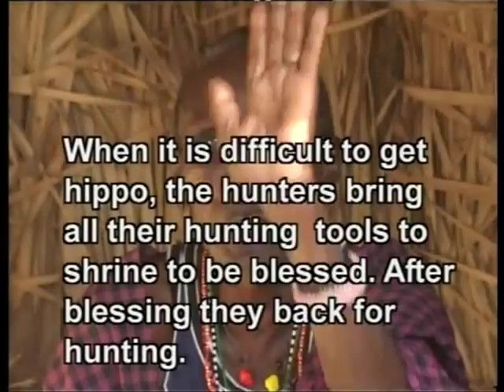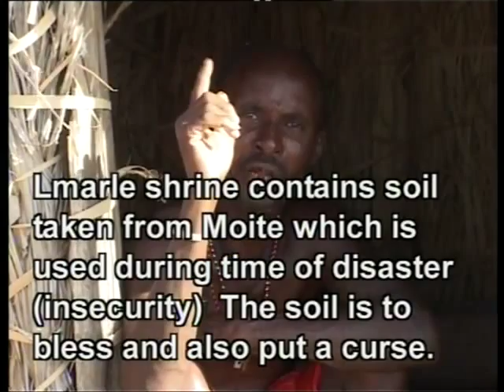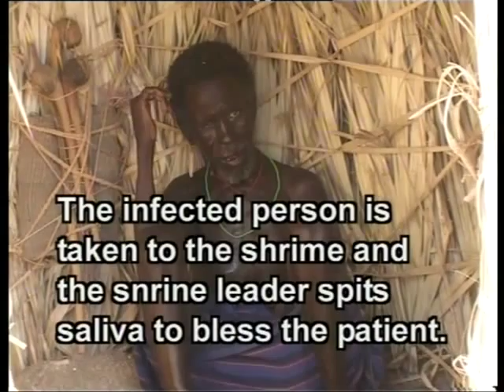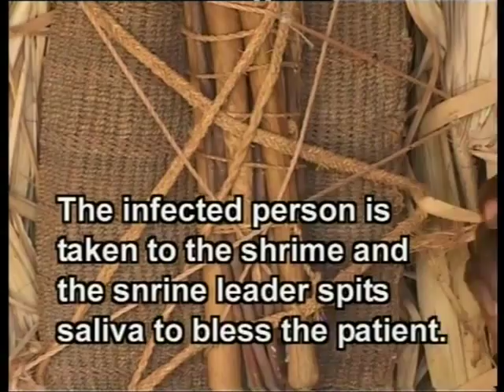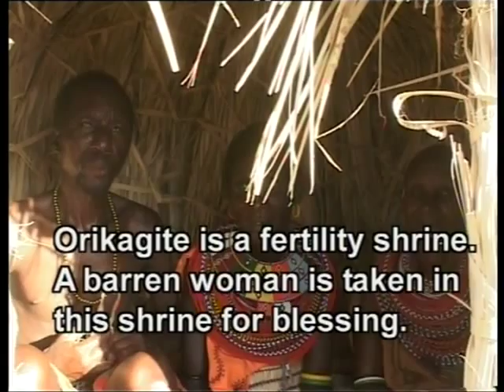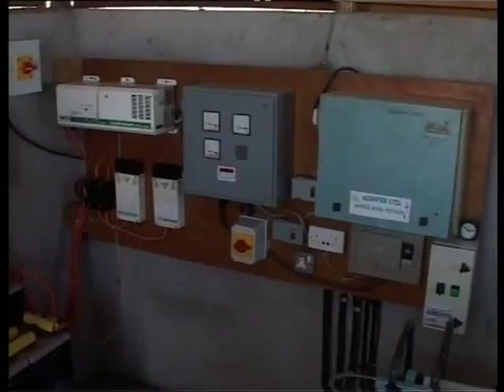The Elmolo and their culture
A video depicting the culture of the El Molo which is the smallest tribe in Kenya